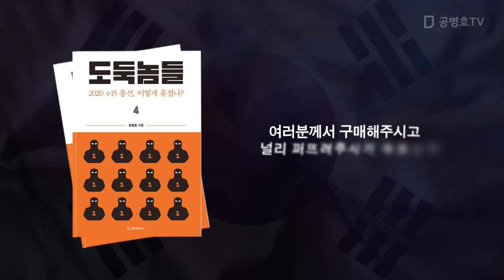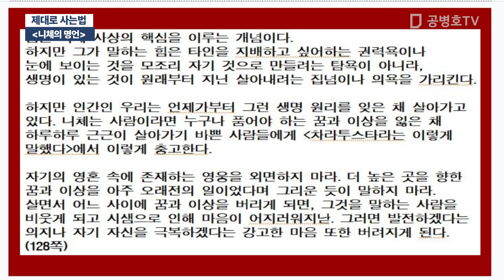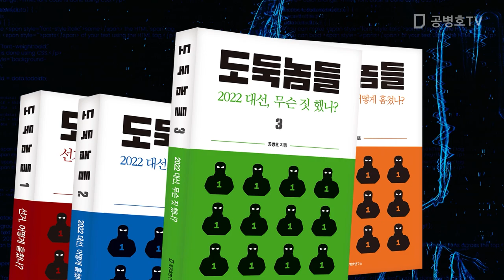제대로 사는법 / [니체의 명언] [공병호TV]